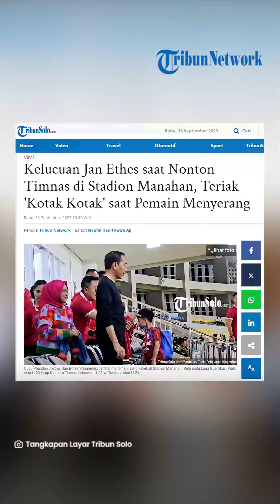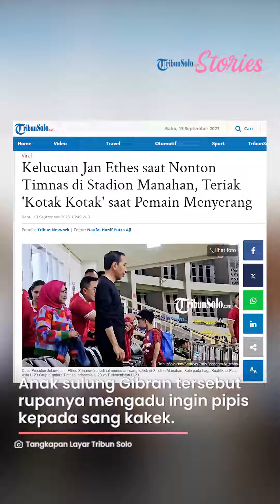Kelucuan Jan Ethes saat Nonton Timnas di Stadion Manahan, Izin Jokowi 'Mbah Mau Pipis'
TRIBUNSOLO.COM - Sebuah video yang memperlihatkan tingkah lucu cucu Presiden RI Jokowi, Jan Ethes saat menonton Kualifikasi Piala Asia U-23 antara Indonesia vs Turkmenistan di Stadion Manahan, Kota Solo, Jawa Tengah, Selasa (12/9/2023) malam, viral di media sosial.

Dalam momen tersebut Jan Ethes menonton pertandingan bersama nenek dan kakeknya, Jokowi dan Ibu Iriana.

Jan Ethes duduk persis di samping Jokowi.

Jokowi tampak mengenakan kaos panjang berwarna hitam dan celana hitam.

Momen lucu Jan Ethes terjadi saat Timnas Indonesia U-23 hendak mencetak gol ke gawang Turkmenistan.

Pada momen tersebut Jan Ethes berteriak, "Kotak! Kotak!" ucapnya.

Diketahui 'kotak' yang dimaksud Jan Ethes adalah tombol kotak yang berada di stik Playstasion.

Tombol kotak biasanya dipakai pemain game sepak bola di Playstation untuk gerakan menendang.

Setelah Timnas Indonesia U-23 berhasil membobol gawang lawan, Jan Ethes loncat kegirangan.

Di tengah hiruk pikuk tersebut, mendadak Jan Ethes membisikan Jokowi.

Anak sulung Gibran Rakabuming tersebut rupanya mengadu ingin pipis kepada sang kakek.

Jokowi lalu terlihat mempersilahkan cucunya untuk ke kamar mandi.

"Mbah mau pipis," ucap Jan Ethes polos.

Tingkah Jan Ethes sontak mengundang tawa dari sejumlah netizen.

Artikel ini telah tayang di TribunSolo.com dengan judul Kelucuan Jan Ethes saat Nonton Timnas di Stadion Manahan, Teriak 'Kotak Kotak' saat Pemain Menyerang,